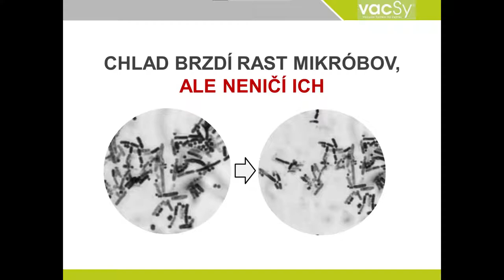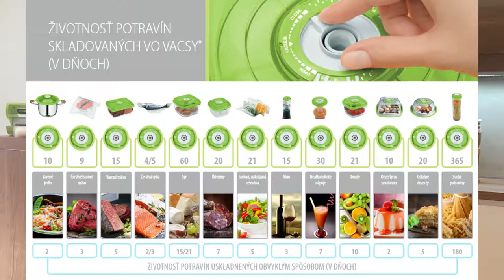Jak uchovat potraviny 5x déle čerstvé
Revoluční systém vacSy® představuje unikátní celosvětově patentovaný způsob ochrany potravin. ☎️ Pokud máte zájem o více informací, kontaktujte vašeho Zepter poradce. ☎️

VacSy® je navržený tak, aby umožnil vytvoření vakua uvnitř speciálních skleněných nádob a speciálních vzduchotěsných folií. Vakuové prostředí zbavuje bakterie a veškeré druhy plísní kyslíku potřebného pro jejich přežití a uchovává stejnou chuť a nutriční vlastnosti jídla! Jídlo zůstává čerstvé a zdravé až 5krát déle než v obvyklých podmínkách v chladničce.